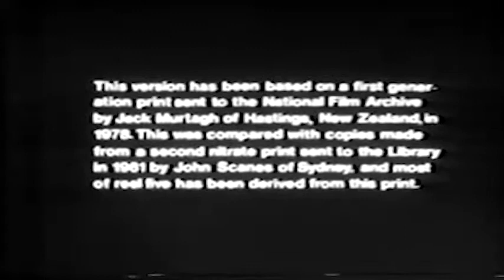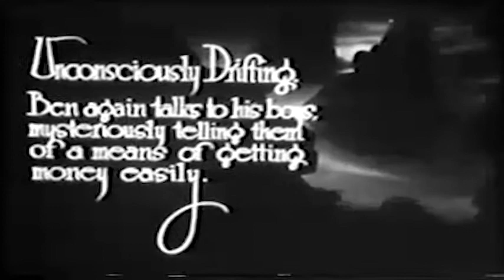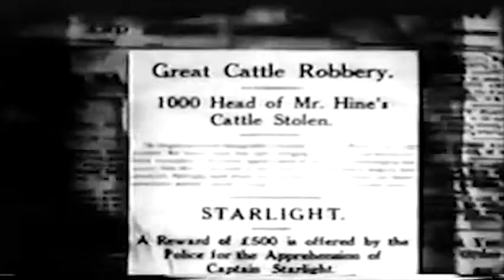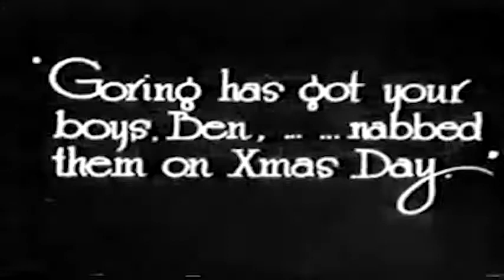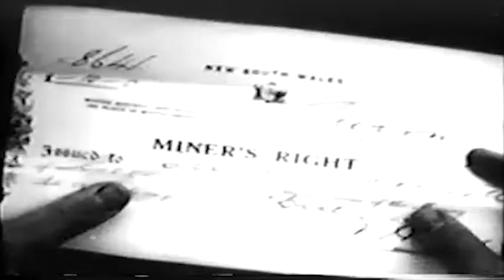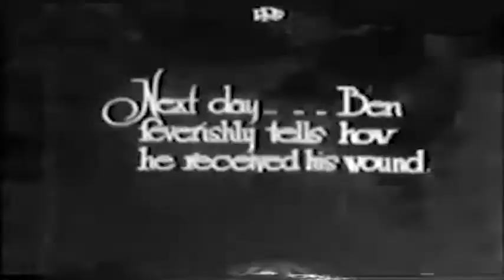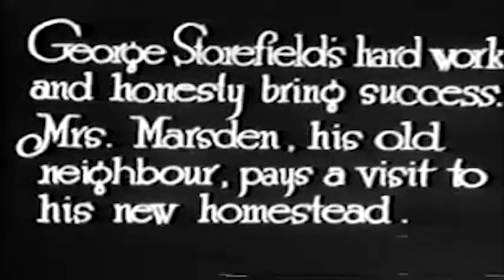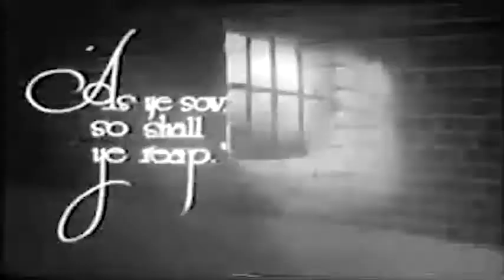ROBBERY UNDER ARMS (1957) ★ FREE CLASSIC MOVIES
Two brothers join their father in Captain Starlight's bush ranger gang in 19th Century Australia.